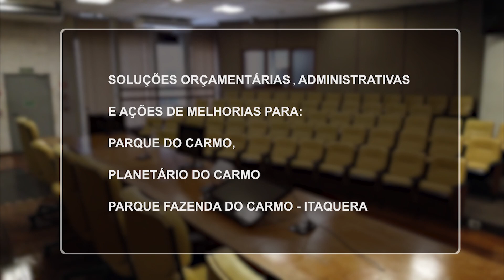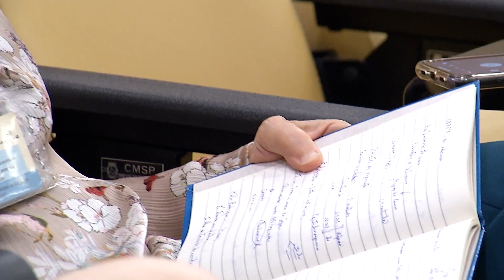Parque do Carmo e decomposição de microplásticos serão temas de Audiências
Ações de melhorias para o Parque do Carmo e a questão da decomposição de microplásticos serão assuntos debatidos em Audiências Públicas. A Comissão Extraordinária do Meio Ambiente e Direitos dos Animais voltou a se reunir para apreciar requerimentos. Os quatro documentos pediram a realização de audiências públicas. Confira os detalhes na reportagem: